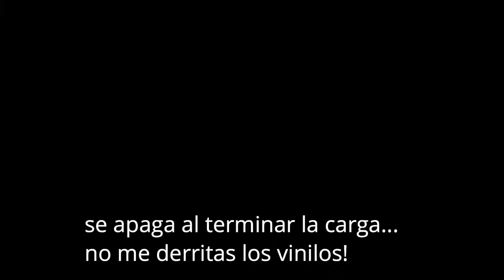Unboxing Drone SG 106 - Anda la cámara desconectando todas las redes y conectando solo el drone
Unboxing Drone SG 106 - Les comparto mi experiencia de la prueba de vuelo fallida debido a que vino con una configuración equivocada de las hélices - Luego del cambio de hélices realizado por mi amigo dronero Dario, el drone vuela perfectamente y para comunicarlo con el móvil hay que salirse de todas las conexiones wifi (Inclusive datos móviles) y conectarlo como dice este tutorial (Pero salgan primero de todas sus redes!!!)